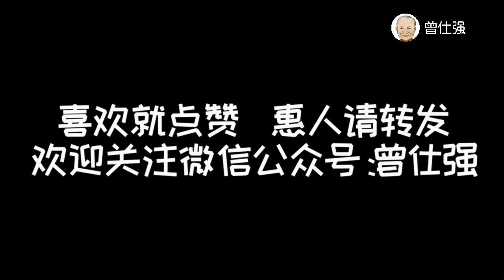曾仕强：风水地理是真还是假？左青龙右白虎，楼房方位布局得看住